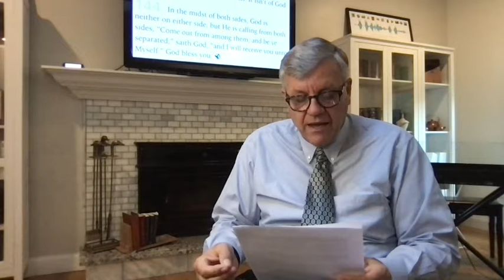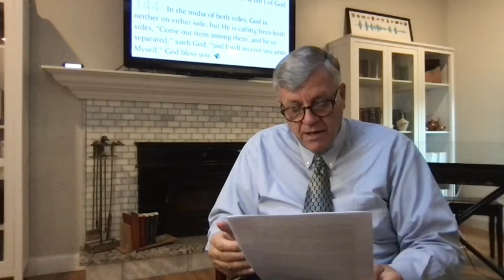Hindi अगस्त 21, 2021, उक़ाब एकत्रीकरण हो रहे हैं, ब्रन्हम टेबर्नेकल और जोसेफ ब्रन्हम से पत्र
NO MONEY IS COLLECTED FROM THIS CHANNEL. NOT ONE SINGLE PENNY! WE HOPE YOUTUBE WILL RESPECT THE CORRELATION BETWEEN CLEAN RELIGIOUS VIDEO CONTENT AND ADDS THAT THEY MAY PLACE ON THIS CHANNEL.